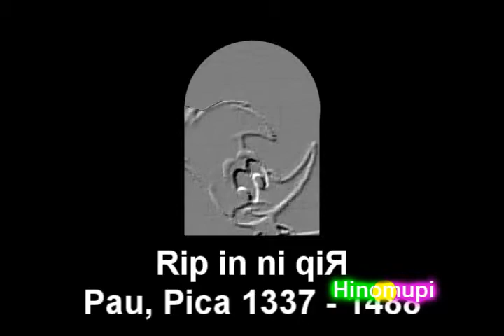[YTPBR] Pau e seu cacau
P'ra'quele collab lá